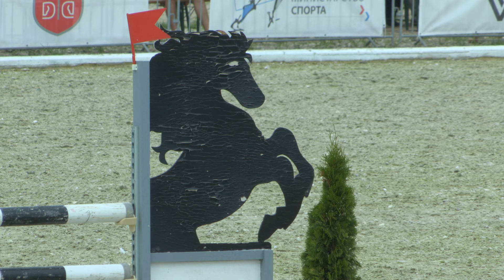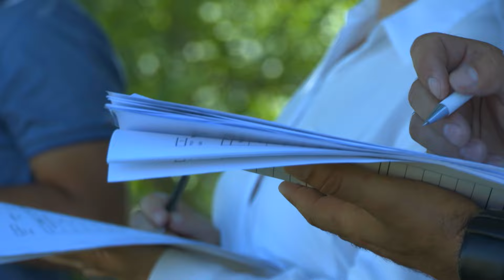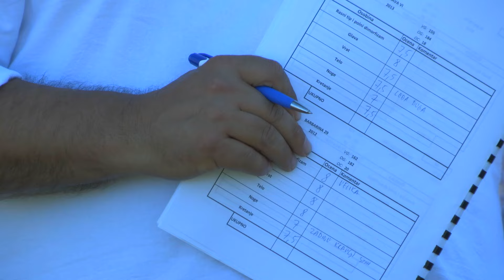Konji ponovo jure ep. 1382 28.06.2024.